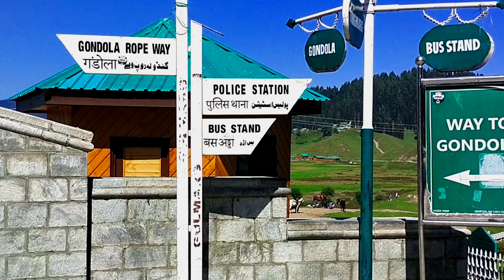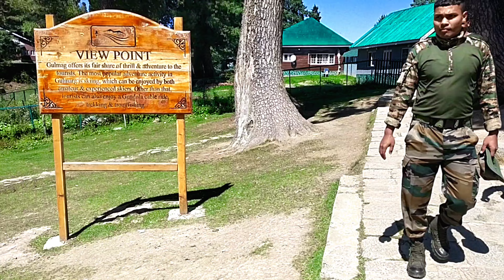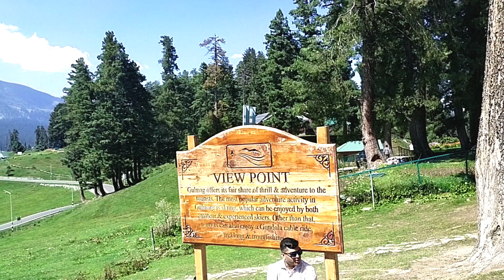GULMARG 📍 EXPLORE SRINAGAR ||GULMARGJAMMU AND KASHMIR